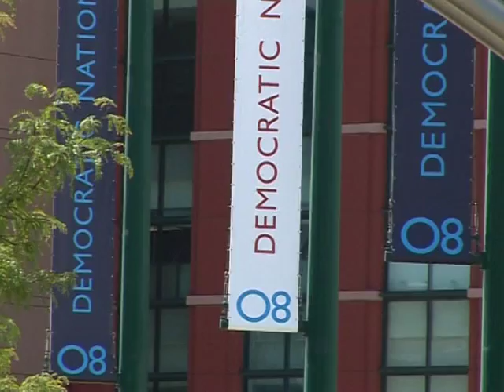Historischer Wahlparteitag der US-Demokraten beginnt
Mehr als 4000 Delegierte der US-Demokraten sind in Denver (US-Bundesstaat Colorado) zusammengekommen, um auf einem viertägigen Wahlparteitag Einigkeit und Siegeszuversicht mit ihrem Spitzenkandidaten Barack Obama zu demonstrieren. Als Signal der Geschlossenheit plante die in den Vorwahlen unterlegene Senatorin Hillary Clinton nach Angaben aus Parteikreisen, ihre Delegiertenstimmen demonstrativ dem Exrivalen zu übergeben.